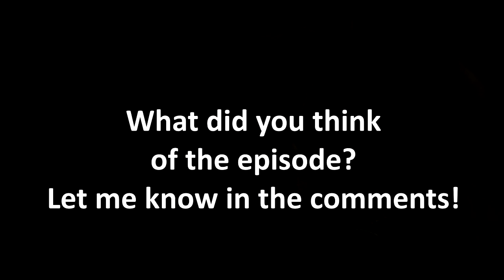Game of Thrones: Season 4 Episode 2 - "The Lion and the Rose" - Review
Changing things up a little today. Just covering the points I disliked, and some of the points I did like. If I didn't mention it, then that probably means I enjoyed it! What did you guys think of this dramatic episode?

The thumbnail art of Sansa is available on shirts and stickers @ the artist's redbubble!